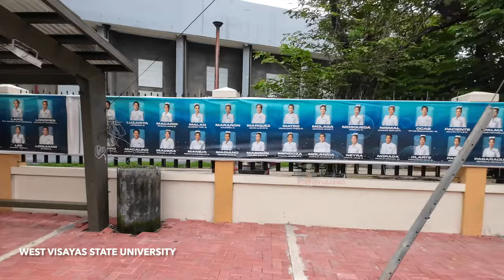ILOILO CITY DRIVING TOUR 2024 || HISTORICAL AND MODERNIZE CITY OF LOVE || PHILIPPINES (4K).